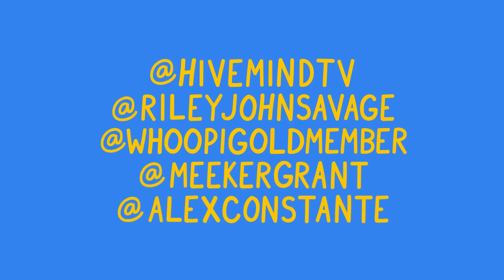Rappers as President Tier List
Light election season edition of our tier list series, ranking rappers on how they'd do as president.